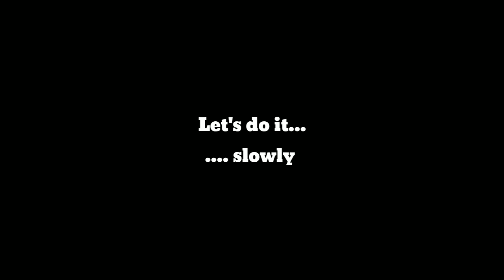BOTW Flurry Rush Glitch Tutorial - [EASY] STILL WORKING 2024!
On the last 2 previous videos, we have been Zenitsu-ed and Tanjiro-ed with the use of Botw's Flurry Rush Glitches. Today, this will be the tutorial of the Flurry Rush Glitch! Enjoy! :)